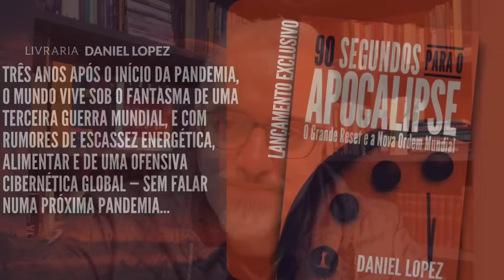NOTÍClA MARAVILHOSA NESTA TERÇA-FEIRA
Dicas livros Daniel Lopez:
1- Manual de Sobrevivência do Conservador no século XXI - Daniel Lopez